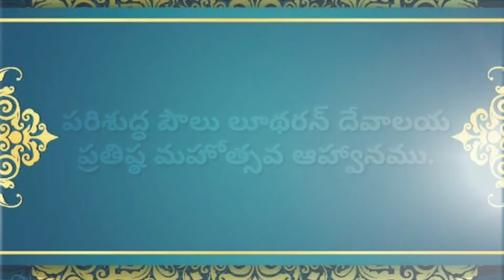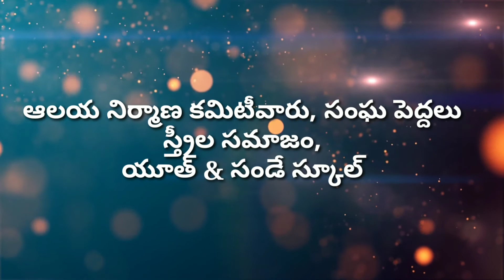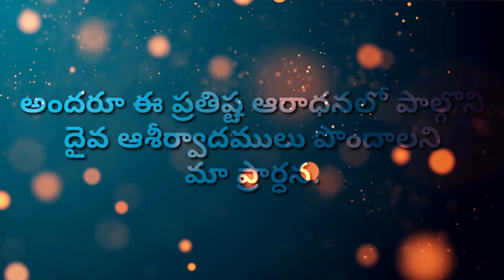పరిశుద్ద పౌలు లూథరన్ దేవాలయ ప్రతిష్ట ఆహ్వానము || 10-01-2022 || తుళ్ళూరు || Nxt Gen for Christ